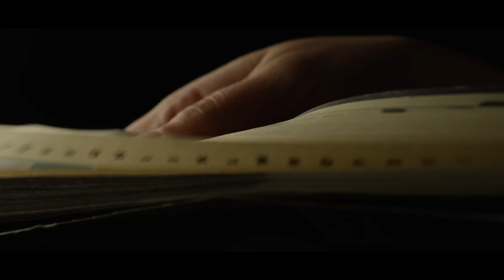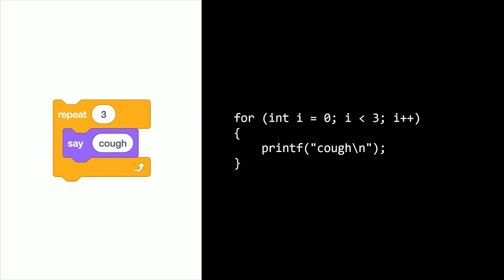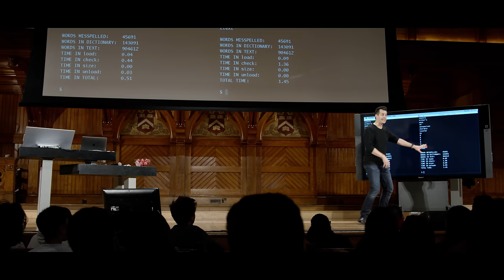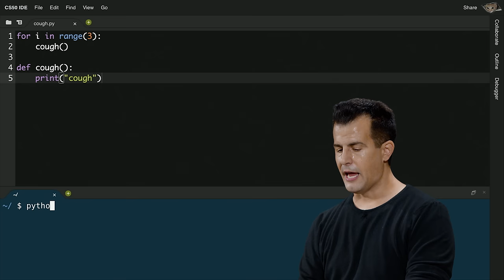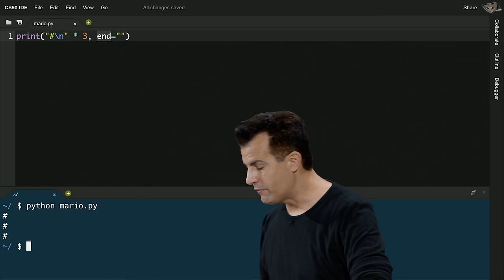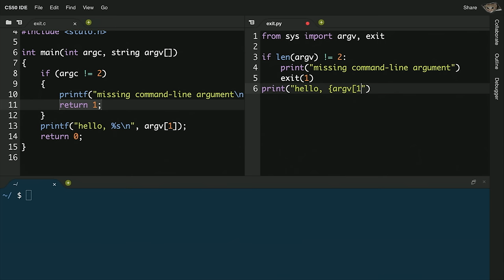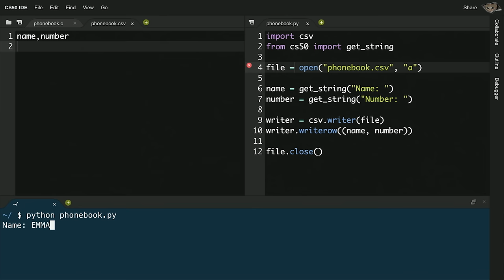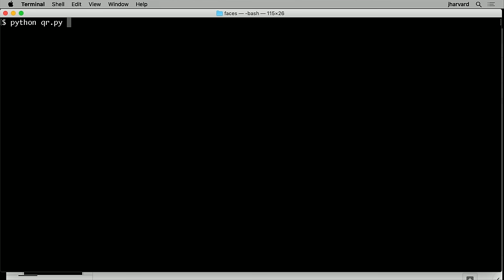CS50 2019 - Lecture 6 - Python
00:00:00 - Introduction
00:01:22 - Python Introduction
00:04:15 - hello.py
00:08:44 - Python Introduction, continued
00:17:58 - Data Types in Python
00:21:48 - blur.py
00:24:30 - dictionary.py
00:28:57 - speller.py
00:31:36 - string.c and string.py
00:34:18 - int.c and int.py
00:35:48 - conditiions,c
00:37:15 - agree.c and agree.py
00:44:01 - cough.py
00:52:00 - positive.c and positive.py
00:57:09 - mario.py
01:02:53 - int.py
01:05:16 - overflow.c and overflow.py
01:07:43 - scores.c and scores.py
01:09:55 - string.c and string.py
01:12:05 - uppercase.py
01:13:10 - argv.py
01:15:46 - exit.c and exit.py
01:17:24 - names.py
01:19:39 - phonebook.c and phonebook.py
01:25:20 - compare.c and compare.py
01:27:02 - swap.c and swap.py
01:28:12 - phonebook.c, phonebook.py, and phonebook.csv
01:33:24 - Regular Expressions
01:38:37 - voice.py
01:43:17 - voices2.py
01:44:04 - voices3.py
01:44:52 - Faces
01:46:37 - qr.py

TOPICS

* Python
  * Functions, Arguments, Return Values
  * Variables
  * Boolean Expressions, Conditions
  * Loops
* Modules, Packages

This is CS50, Harvard University's introduction to the intellectual enterprises of computer science and the art of programming. Demanding, but definitely doable. Social, but educational. A focused topic, but broadly applicable skills. CS50 is the quintessential Harvard course.

FALL 2019

CS50 SHOP

LICENSE